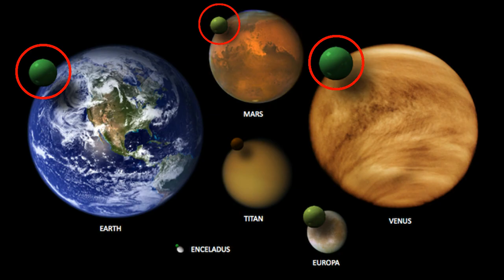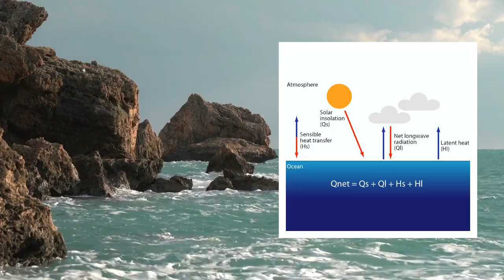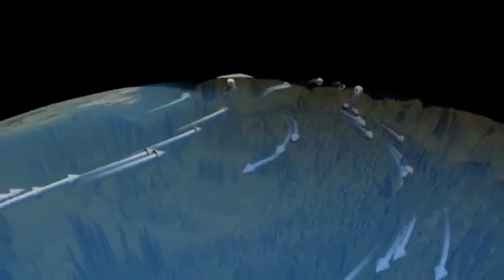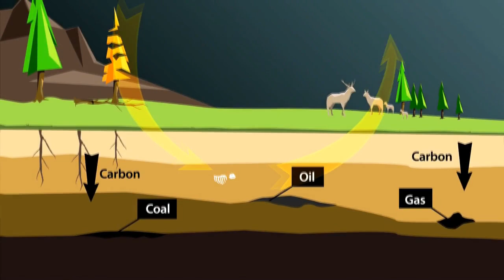Чому океан – термостат Землі?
Океанічні води порівняно з атмосферним повітрям набагато повільніші у своїй реакції до змін температури. Окрім того, вони утримують, переносять і віддають значні масиви тепла і вологи в атмосферу.